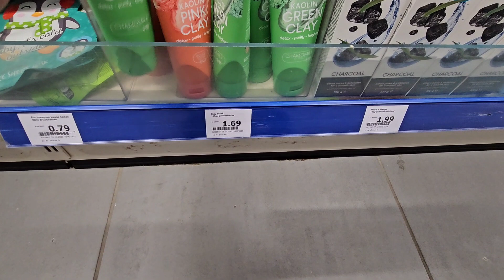ACTION ARRIVAGE 6 DECEMBRE 23